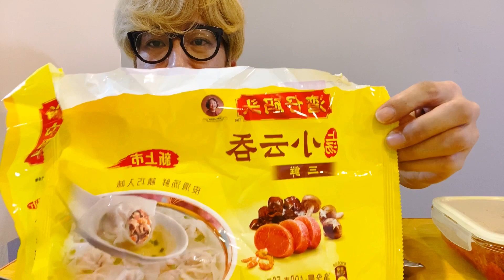중국 만두국(?) 훈둔 먹방~ 중국 음식 냠냠~연변 연길에서 아쿠아최 EP.176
업로드일 2020년 11월 10일

간단히 중국 만두국 훈둔 먹방...
고수만 빼면 한국 만두국이랑
완전 비슷 먹기도 좋아요 ㅎ

연변 연길
훈둔
아쿠아최